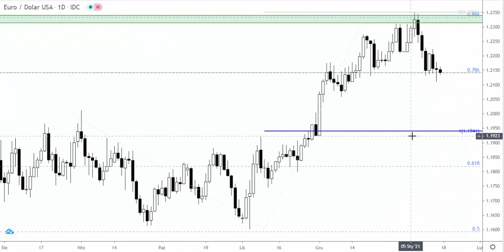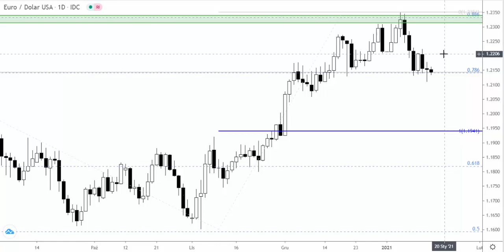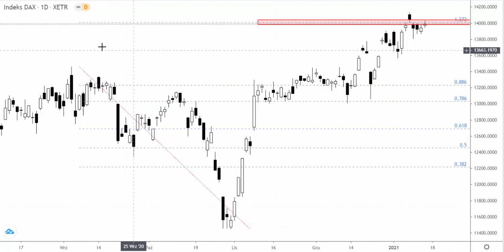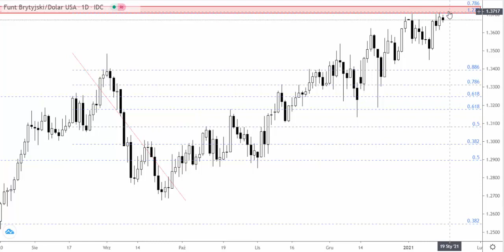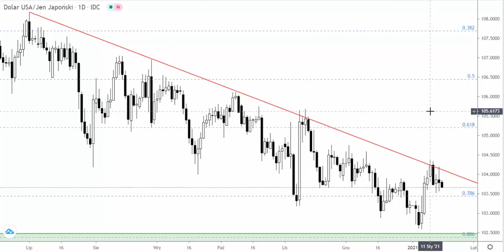Orbex: piątek 15.01.21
Ostatnia sesja tygodnia zapowiada nam słabość amerykańskiej waluty. Sygnały świecowe na EURUSD sugerują wzrostowy dzień na głównej parze walutowej. Zakładając pozytywny sentyment inwestorów do funta brytyjskiego, możemy dziś zobaczyć silne podejście do strefy podażowej.